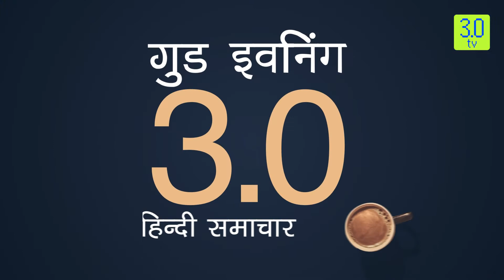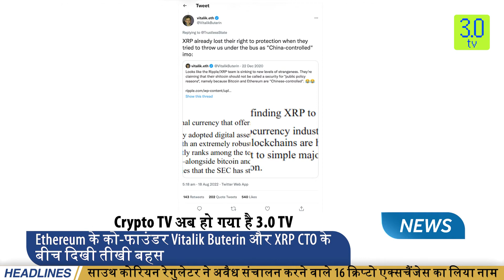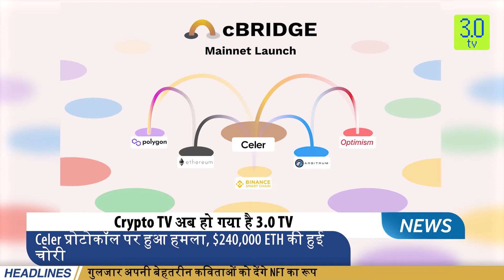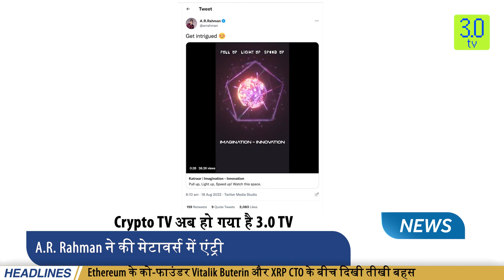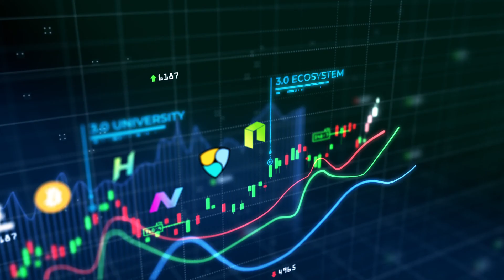Key Economic Data से पहले क्रिप्टोकरंसीज में दिखी अस्थिरता | Evening Hindi News 18th August | 3.0 TV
3.0 TV is a news channel which gives you the latest news on blockchain and cryptocurrency on a daily basis which include Bitcoin (BTC), Ethereum, LUNA, UST, DogeCoin, etc. We also give information related to NFTs, Metaverse, crypto scams and other educational information.

Headline 1
Key Economic Data से पहले क्रिप्टोकरंसीज में दिखी अस्थिरता
Headline 2
क्रिप्टो एक्सचेंज Coinbase ने दी स्टेकिंग बिजनेस को बंद करने की धमकी
Headline 3
कैश-समर्थित HUSD स्टेबलकॉइन ने खोया पेग, $0.88 तक की दिखी गिरावट
Headline 4
Ethereum के को-फाउंडर Vitalik Buterin और XRP CTO के बीच दिखी तीखी बहस
Headline 5
Celer प्रोटोकॉल पर हुआ हमला, $240,000 ETH की हुई चोरी
Headline 6
साउथ कोरियन रेगुलेटर ने अवैध संचालन करने वाले 16 क्रिप्टो एक्सचैंजेस का लिया नाम
Headline 7
DCG ने ब्लॉकचैन सिक्योरिटी फर्म dWallet Labs के लिए जुटाए $5 Mln फंड
Headline 8
A.R. Rahman ने की मेटावर्स में एंट्री
Headline 9
गुलजार अपनी बेहतरीन कविताओं को देंगे NFT का रूप